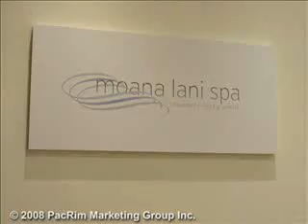[マイハワイ] モアナ･サーフライダーの「モアナ・ラニ・スパ」 (ハワイ旅行)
ハワイ、ワイキキの「モアナ･サーフライダー･ウェスティン･リゾート＆スパ」内にオープンしたワイキキ初のオーシャンフロント・スパをご紹介。Introducing "Moana Lani Spa" at Moana Surfrider Westin Resort & Spa.